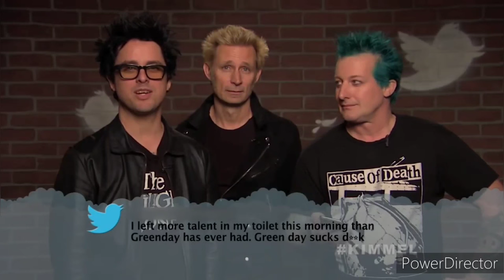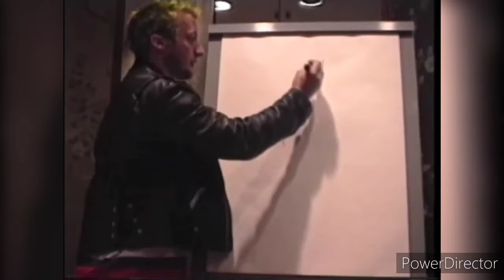Green Day - Best Interview/"Behind The Stage" Moments [Landscape]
[Re-Uploaded With Better Quality]

0:00 Green Day Mean Tweets

0:17 Tre: "Take on the planet"

0:22 Billie Joe: "I do my own thing"

0:28 Mike: "Space Modulator Guy"

0:46 Tre: "We've thrown our seed all around the world"

1:06 Green Day stopping interview to play song

1:29 The story of "Sleepy"

2:00 Green Day being silly backstage

2:11 "No Trump, No KKK, No fascist USA"

2:21 Tre during "American Idiot" recording

2:49 Green Day on Martha Stewart with Snoop  Dogg

3:06 Tre: "I can count to 4"

3:13 Billie Joe: "I have a certain amount of respect for them"

3:37 Mike: "We know what complicated is now"

3:49 Tre: "We have boner fights"

4:09 Mike throwing empty bottle

4:19 "Why "Dookie"?"

4:30 Tre stealing sodas

4:34 Mike: Damn...somebody farted"

4:46 "LET'S GO SHOPPING"

4:54 Billie Joe: "I like to keep my girlish figure"

5:01 Tre drawing PR 101

5:43 Tre: "Roll, roll, roll the joint"

5:51 Billie Joe: "These pants just don't fit...at all"

5:54 Billie Joe trying to explain gravity bong to Bill Maher

6:36 Tre: "I LOOK SO BEAUTIFUL. FUCK"

6:43 Tre: "More of that sweet wine, mate"

6:47 Tre: "Never jack off a cactus"

6:54 Tre: "You wanna see some ACTION on this bed"

7:13 Behind the scenes "Bullet In A Bible"

7:38 Band practicing

7:47 Billie Joe during "American Idiot" recording

7:56 Billie Joe: "To do something that you feel in your heart that's great..."

8:05 Tre: "I judge all of you drummers"

8:10 Billie Joe saying he's not Billie Joe

8:38 Billie Joe in the studio

8:43 Green Day Mean Tweets 2

8:57 Billie Joe "YOU LIKE THAT BITCH?!"